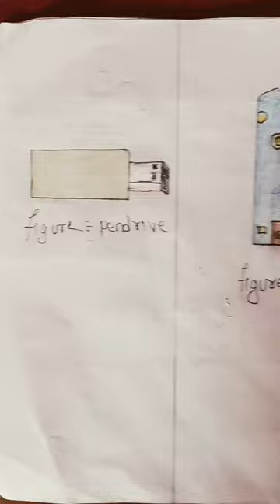Draw a picture of Ups#joystick lightpen pendrive floppy stick scanner cd# hard disk🖥️🪱💿🖊️🖋️